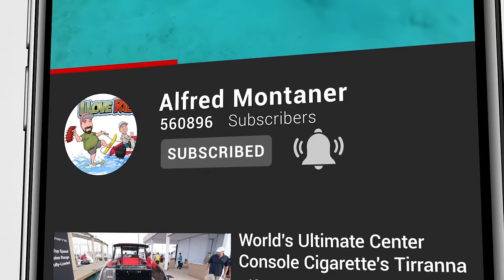The Most Stressful Job on the Water! Tug Captain's Maneuver Million Dollar Yachts ( Fort Lauderdale)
Cape Ann Towing has been serving Fort Lauderdale since 1978. Captain Courtney L Day purchased the company in 2003 and has been operating it ever since.

Today we film with a young tug captain named Ozzie from the tail tug down the New River in Fort Lauderdale. John was on the pull tug steering and leading the yacht down the New River before she's set free.